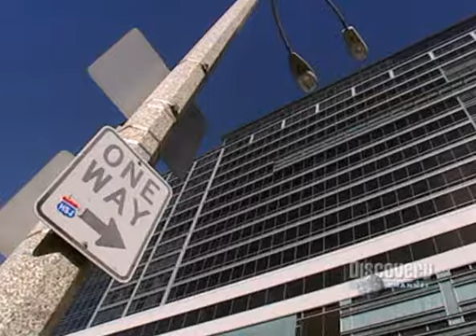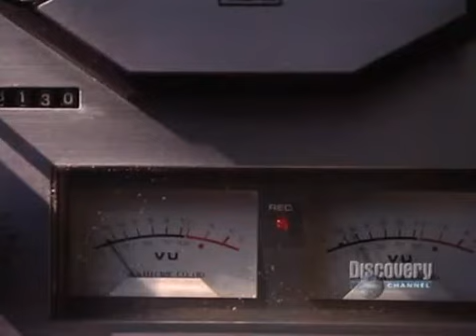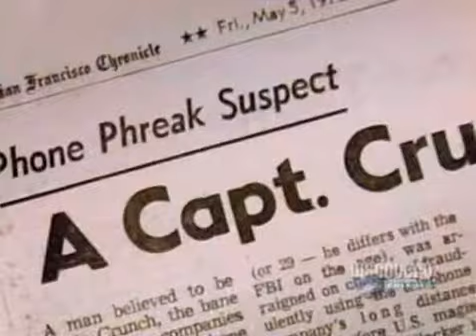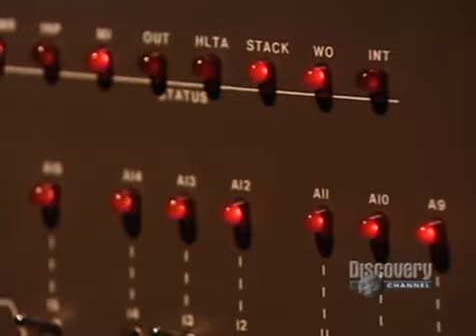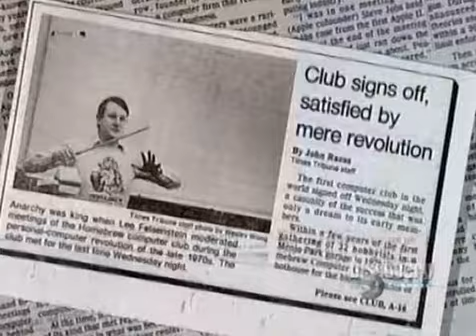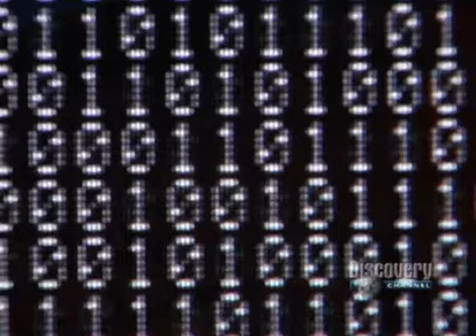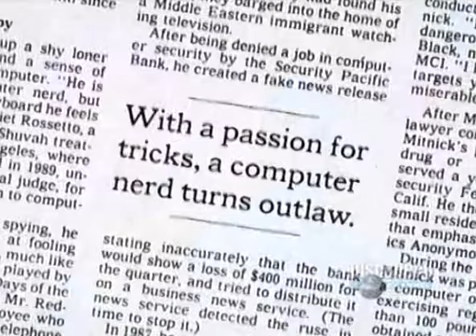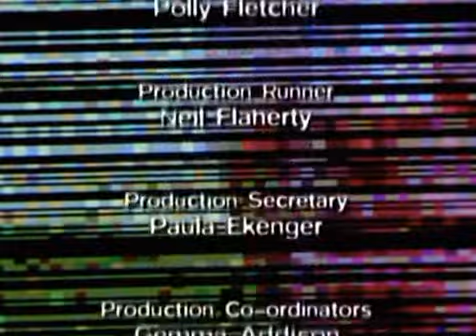Documental - Historia secreta de los piratas informaticos